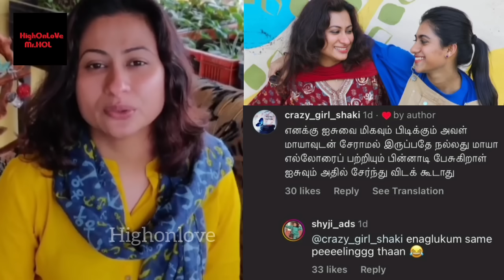🔴Aishu Mother Shyji Angry Reply To Maya & Poornima Friendship | Mani Raveena | Bigg Boss Tamil 7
🔴Aishu Mother Shyji Angry Reply To Maya & Poornima Friendship | Gossips Matter | Bigg Boss Tamil 7